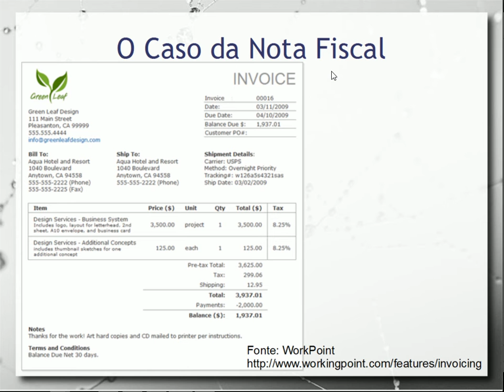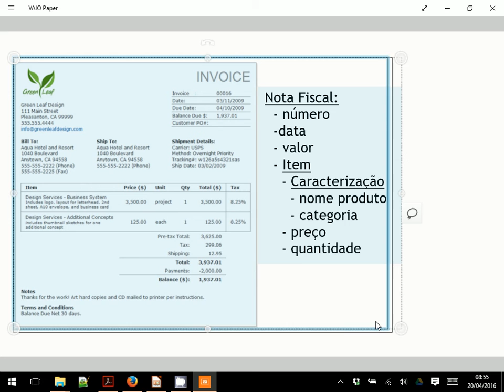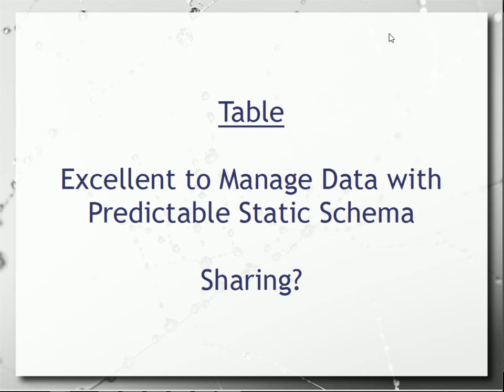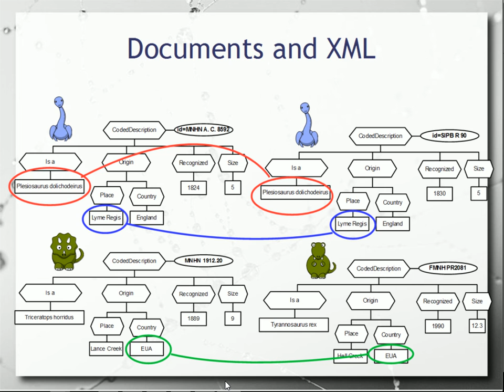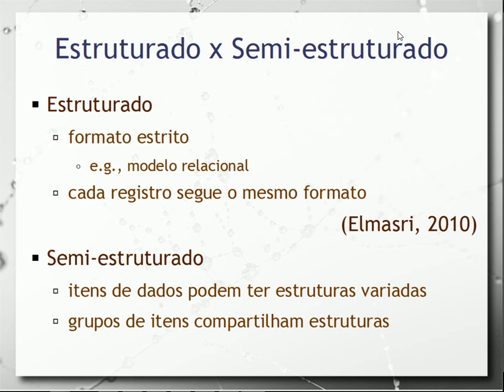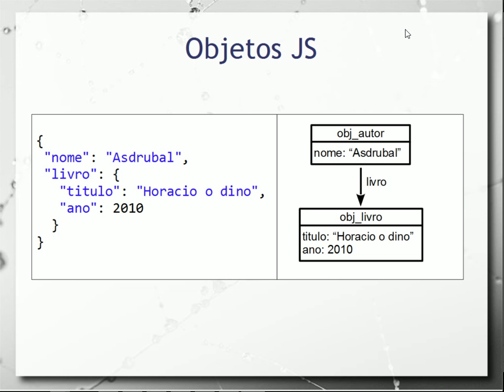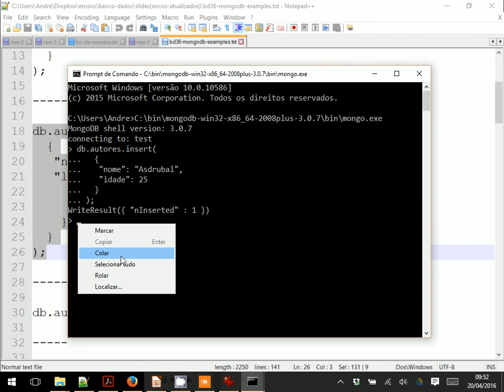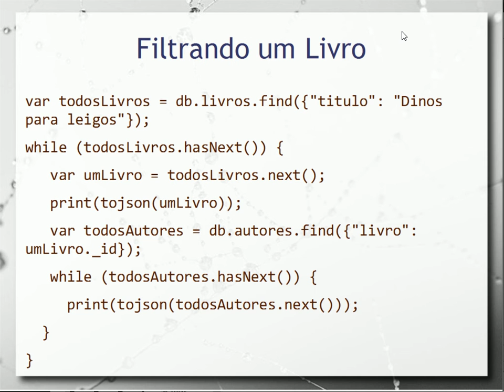BDs de Documentos + Objetos / MongoDB & JSON - Aula 13 - Bancos de Dados 2016.1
São apresentados fundamentos de bancos de dados de documentos. É detalhado o modelo lógico hierárquico por detrás dos documentos e apresentado o exemplo da representação de Nota Fiscal. Modelo de documentos e intercâmbio de dados. É dada ênfase nos bancos de dados que associam documentos com objetos, com enfoque em JSON e MongoDB. Introdução ao JSON. Operações básicas e exemplos práticos em MongoDB. Passo a passo de como executar e executar operações básicas no MongoDB: inserção, consulta, atualização e exclusão. Modelos de relações entre objetos: embedded e referências cruzadas. Como realizar referências cruzadas entre objetos JSON em duas abordagens: criação de ids de objetos manualmente ou automaticamente. Simulando o JOIN no MongoDB.